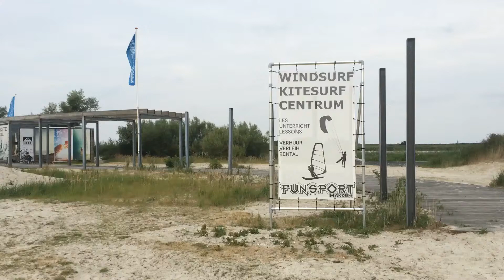Funsport Surfschule Makkum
Die Funsport Surfschule ist eine von zwei Surfschulen am Strand von Makkum. Es gibt eine deutsche und eine niederländische Surfschule. Die hier ist der Anfängerkurs der niederländischen Surfschule.